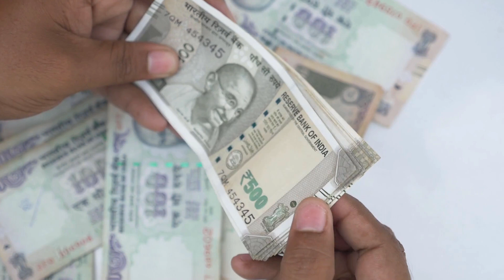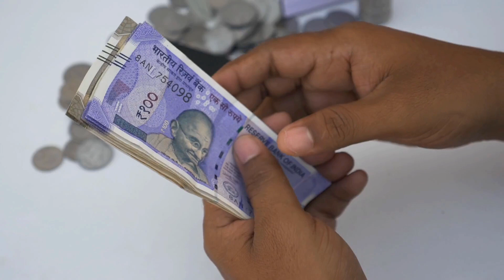12 Saal Baad : गुरु वक्री मेष राशि में | Effect on Singh Rashi : Guru Vakri Leo Horosocpe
12 Saal Baad : गुरु वक्री मेष राशि में | Effect on Singh Rashi : Guru Vakri Leo Horosocpe

We are passionate astrologers who love sharing our knowledge and insights with our audience. Our goal is to provide you with accurate and valuable information about astrology, helping you navigate the cosmic influences that shape your life.
     At our channel, you'll find a wide range of astrology-related content, including horoscope readings, birth chart interpretations, astrological forecasts, zodiac sign compatibility, and much more.